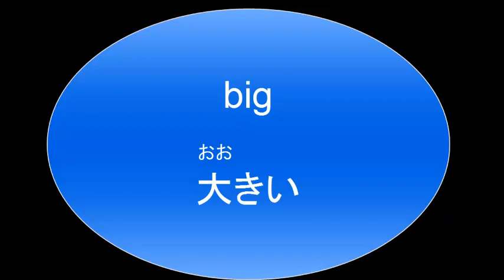Unit 3 p16 大 big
Japanese Language Educational Video Tutorials copyrighted to Anne Rajakumar with the support of the Japan Foundation.